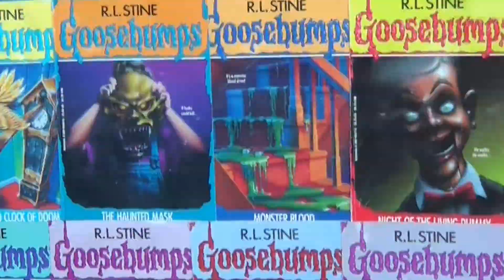SakuraCon 2014 - Overtime Extras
This is my second video of two from SakuraCon 2014.  I wanted to use up my extra clips that sadly didn't make it into the first video; also it was important to me to add in the less polished, occasionally 'behind-the-scenes' clips that revealed a little bit more of the people behind the costumes.  When I go to SakuraCon and take my videos, I'm not just in it for amazing, professional-looking costumes - I want to show the people who love their character, who love cosplaying, who love having the chance to be in a place surrounded by people eager to bare their soul and reveal their inner nerd that sadly so many others still hide or dial down for the sake of fitting in.  I'm trying to encompass the joy that is the Con - so, if you're in any costume whatsoever, and you're having a good time, and you're willing to let me film you, you're in my video.  If you're not in costume but you run up and say "hey, do you mind if I just wave at the camera and say 'HI FROM A FAN OF ANIME!'", you're in my video.  Come to me to show you love where you are, and maybe the people who watch these and see how happy you are will come to the next one.  That's all it's about.